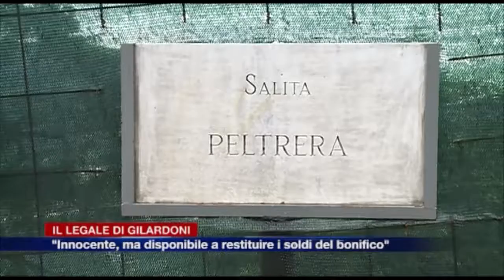Etg - Processo paratie, parla il legale di Gilardoni